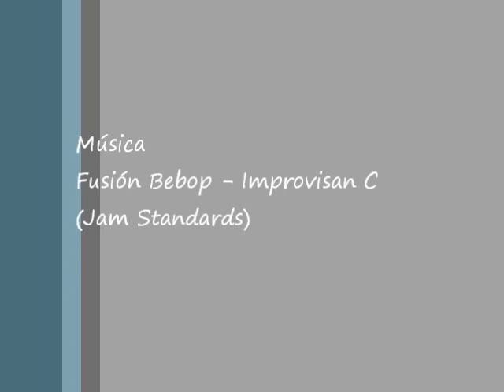De visita en el parque biblioteca san antonio de prado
Una visita donde puedes ver lo que encontrarás en la biblioteca, un lugar para transformar el territorio y donde la creatividad será la primera